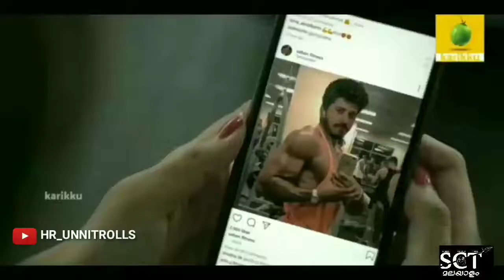കരിക്കേണ്ടി | KARIKKU TELUGU REMAKE FUN DUB |കരിക്ക്‌ തെലുങ്കിൽ വന്നാൽ എങ്ങനെ ഇരിക്കും